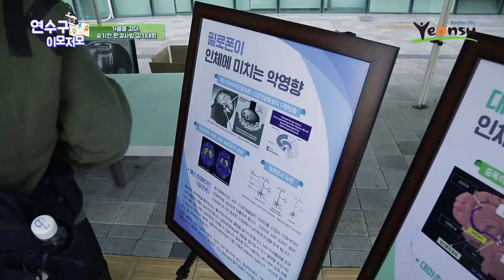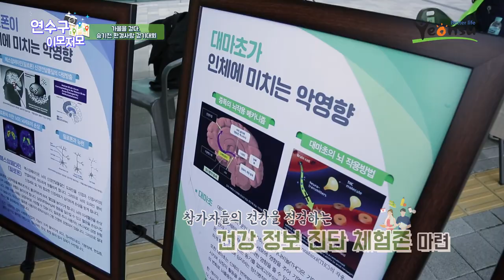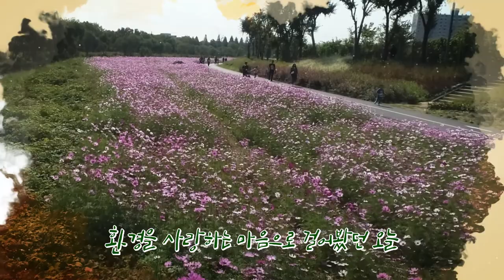연수구 이모저모 : 승기천 환경사랑 걷기대회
◆ 주민이 주인공인 '연수마을TV'

◎ 우리동네의 다양한 소식들을 가까이서 들여다 볼 수 있는 [연수구 이모저모]
   - 오늘의 연수구 이모저모, 승기천 환경사랑 걷기대회 현장입니다.